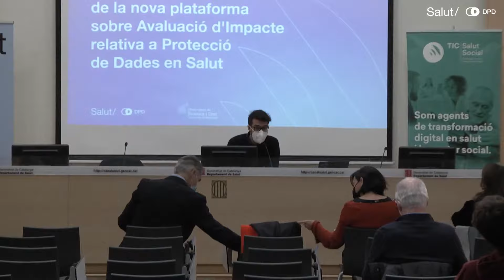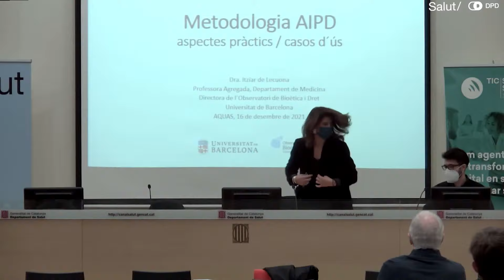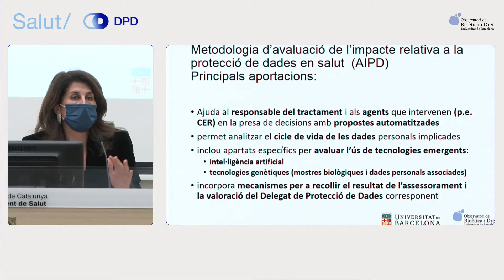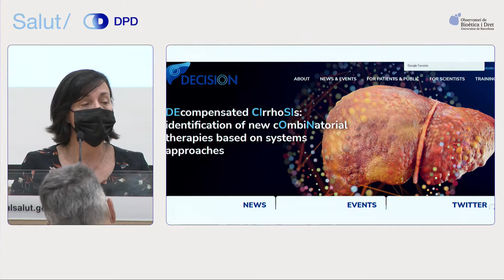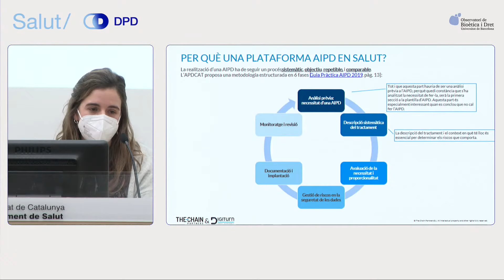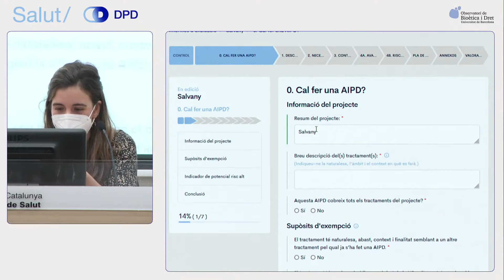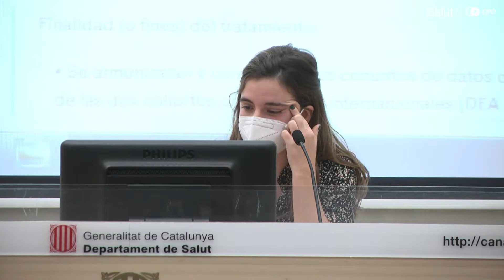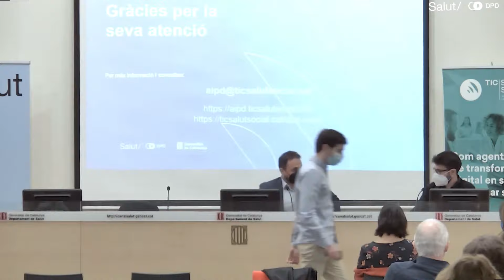TIC Salut Social | Plataforma per Avaluacions d'Impacte sobre Protecció de Dades en /Salut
En aquesta jornada debatrem sobre l´aplicació en salut amb exemples pràctics de la metodologia d’AIPD en Salut i sobre les noves funcionalitats que oferirà la plataforma:

Programa:

9:30    Presentació

Sr. Eugeni Fernández. Director Fundació TIC Salut Social.
Dr. Robert Fabregat. Director BIOCAT.

9:45   Aspectes pràctics de la Metodologia AIPD, posant el focus en casos d´ús:

Sra. Teresa Miquel, Delegada de Protecció de Dades i Directora general del despatx d'advocats Metricson.
Dra. Itziar de Lecuona. Professora agregada del Departament de Medicina i Directora de l´Observatori Bioètica i Dret, centre de recerca de la Universitat de Barcelona.

10:30   Presentació de la plataforma AIPD en Salut

Sra. Paula Subías. Científica de dades especialitzada en l’àmbit de la salut. Digiturn – The Chain Partners.
Sr. Oriol Castaño, Enginyer de telecomunicació, Oficina DPD.

11:15   Cloenda

Sr. Robert Rubió, Director de l’Oficina del DPD.